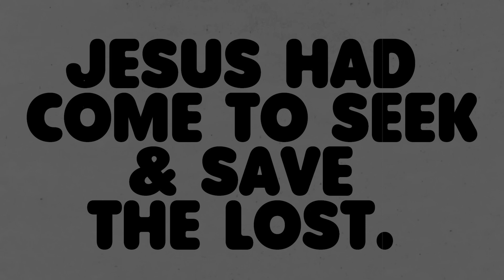[SEEK & SAVE] LOWER PRIMARY - WEEK 1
'UPPER PRIMARY' is the program for children in Years 3-5 at Nations Church.
'LOWER PRIMARY' is the program for children in Pre-Primary to Year 2 at Nations Church.
'EARLY CHILDHOOD' is the program for children aged 3-5 at Nations Church.
'TODDLERS' is the program for children aged 1 & 2 at Nations Church.